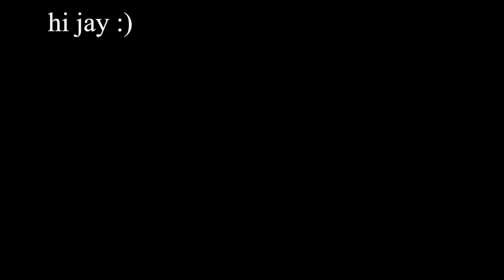Clover's Silly Little Show 2 | "wait what generic coin mini appearance"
hi jay